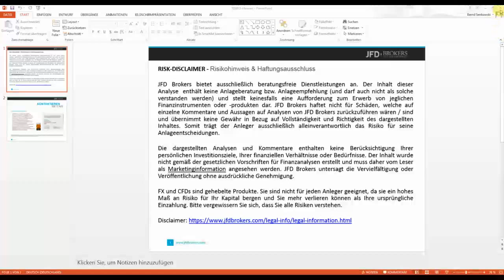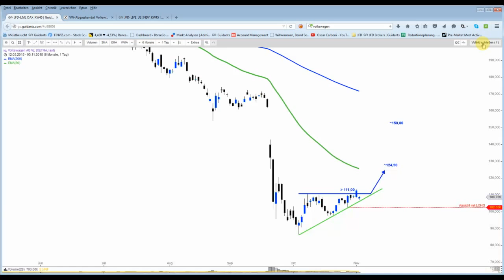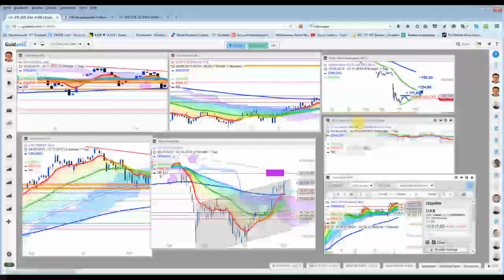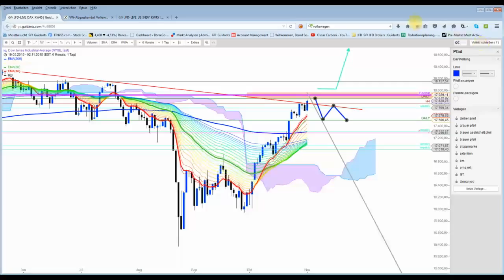Ist die 11.000er Marke im DAX eine zu große Hürde?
Die psychologisch wichtige Marke ist aktuell durch die Oberkante des Trendkanals begrenzt. Ein signifikanter Ausbruch darüber würde Kurspotential bis ca. 11.200 Punkte freisetzen.